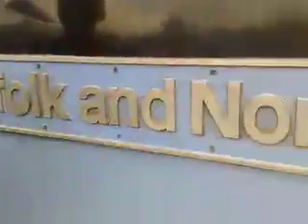What's happening in Norfolk and Norwich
A little explanation of what we're doing at NNFlive